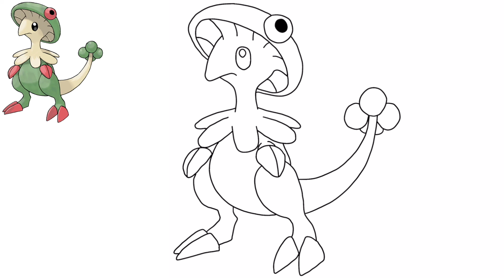Cómo dibujar BRELOOM POKEMON #286 | FÁCIL | Generación 3